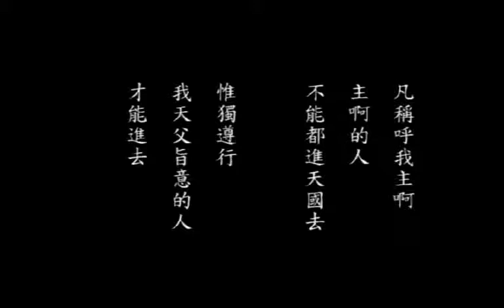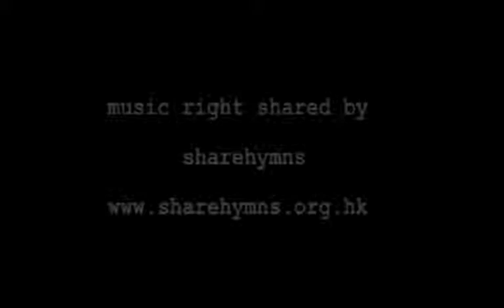主耶穌說在岩石上建造房子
聖經新約